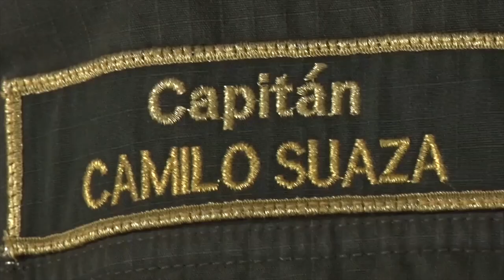ASESINAN FUNCIONARIO PÚBLICO EN SU VIVIENDA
Al inicio de la semana en hechos aún por esclarecer fue hallado muerto en su vivienda un empleado de la empresa Aguas del Páramo de Sonsón.